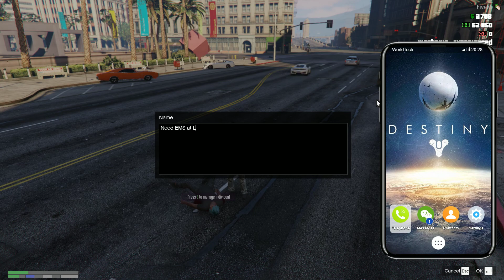Another lesson in respect